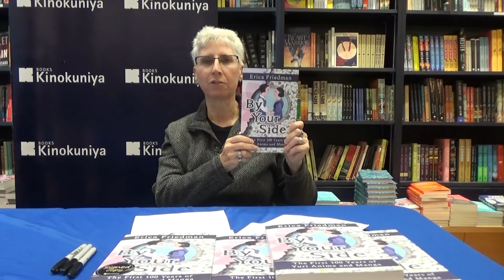Erica Friedman Pitches By Your Side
Signed copies are available but only while supplies last.

By Your Side is a series of interlocking essays, articles and lectures from Yuricon founder Erica Friedman's work on Yuri anime and manga. Meant to be approached as informal discussion in the manner of convivial conversation over multiple dinners, or panels at an anime convention, through these essays, readers will become familiar with the key creators, tropes, concepts, symbols and titles of the first 100 years of the Yuri genre. Walk by our side as we journey through the past, present and future of Yuri!

Erica Friedman is the founder of Yuricon community, and was the first publisher of Yuri manga in English, with ALC Publishing. She holds a Masters Degree in Library Science and a B.A. in Comparative Literature, and is a full-time researcher for a Fortune 100 company. She has lectured at dozens of conventions and presented at film festivals, notably the San Francisco Lesbian and Gay Film Festival and the London Lesbian and Gay Film Festival. She has participated in an academic lecture series at MIT, University of Illinois, University of Michigan, Michigan State University, Harvard University, Kanagawa University, and others. She has edited manga for JManga, Seven Seas and Udon Entertainment, most recently Riyoko Ikeda's epic historical classic, The Rose of Versailles. Erica has written about Yuri for Japanese literary journal Eureka, Animerica magazine, the Comic Book Legal Defense Fund, Dark Horse, and contributed to Forbes, Slate, Huffington Post, Hooded Utilitarian, The Mary Sue, Anime Herald, and Anime News Network online. She has written news and event reports, interviews Yuri creators and reviews Yuri anime, manga and related media on her blog Okazu since 2002 and is the author of By Your Side: The First 100 Year of Yuri Anime and Manga, coming out in June 2022 from Journey Press.